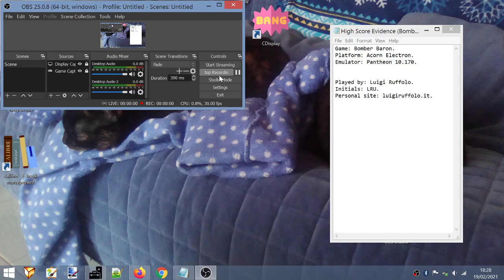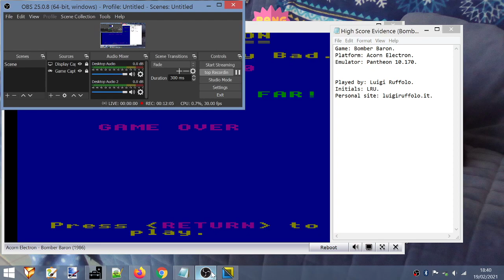Bomber Baron (Acorn Electron). Score: 650. Level: 3.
The best attempt starts at 7:30.
Score at 11:55.

Played for Lvlupscore and HighScore dot com.